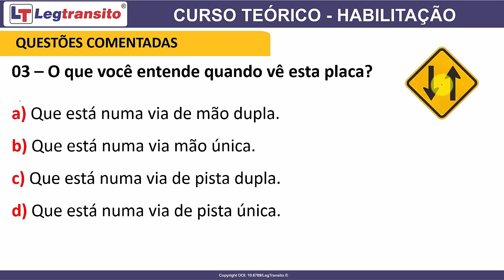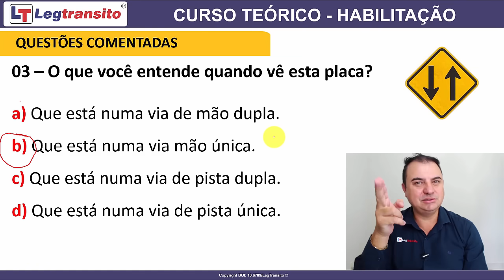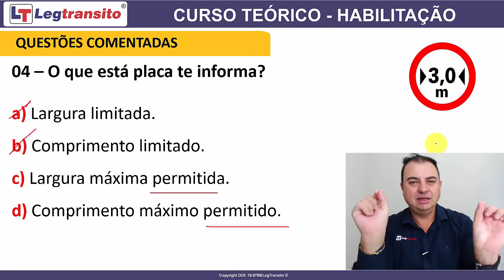É por isso que tanta gente REPROVA na prova do Detran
LINK PARA O TREINAMENTO

A cada dia que passa eu recebo milhares de comentários aqui em nosso canal de pessoas reclamando que foram reprovadas na prova do Detran, mas que na verdade elas caíram em pegadinhas de prova.

Infelizmente essa tem sido uma realidade no dia a dia de quem está tentando tirar a carteira de motorista. O Detran parou de avaliar pelo conhecimento e tem se empenhado com todas as suas forças para elaborar questões que têm deixado muitos candidatos de cabelos em pé.

Sinceramente não consigo entender por que o Detran não se compromete a avaliar o CONHECIMENTO dos candidatos à CNH.

Pra quê ficar tentando elaborar questões cheias de maldade sendo que no trânsito nada disso será aplicado?

Penso ser muito mais interessante avaliar os candidatos naquilo que eles realmente vão se deparar quando estiverem dirigindo no trânsito.

Detran, chega de ficar colocando ARMADILHAS nas provas do candidatos.

Foi por isso que eu resolvi gravar vários vídeos mostrando todas essas pegadinhas e armadilhas de prova do Detran.

Inclusive eu criei um curso preparatório para prova do Detran, focado exclusivamente em GARANTIR a APROVAÇÃO dos alunos.

Já que o Detran está empenhado em REPROVAS os candidatos à carteira de motorista, eu resolvi me empenhar em GARANTIR a aprovação dessas pessoas.